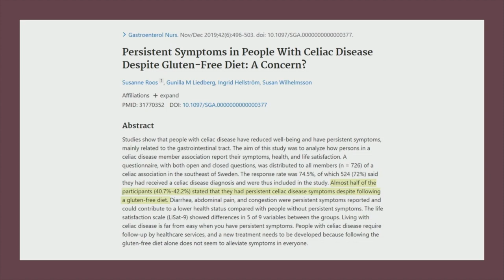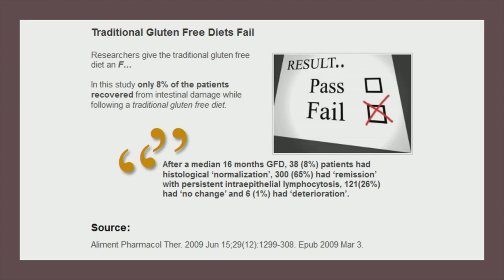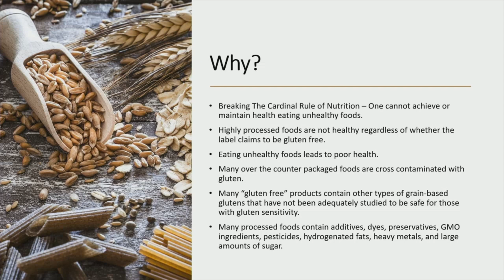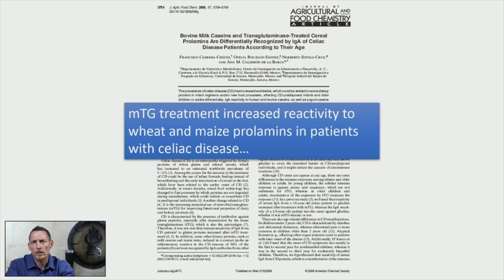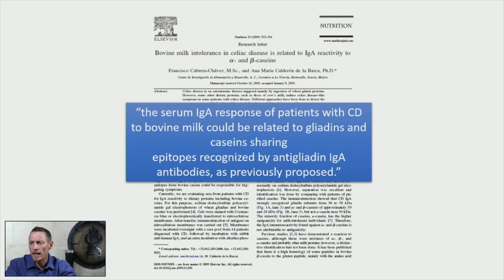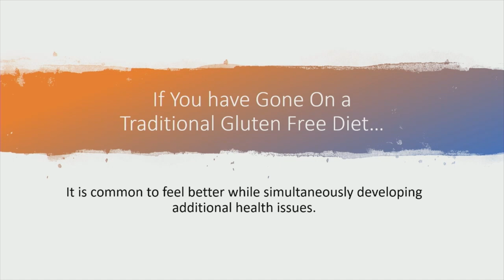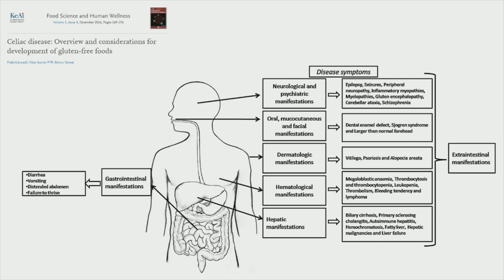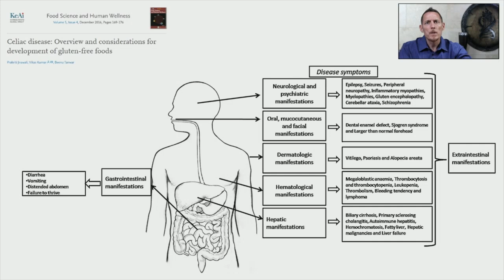Why traditional gluten free diets just don't work!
Gluten free diets commonly don't lead to recovery for celiac patients.  In some cases, refractory celiac disease is diagnosed, and the patient continues to struggle with gluten related illness.  There are several reasons why:
1. Processed gluten free food can damage the gut.
2. Gluten free on the label doesn't mean TRUE gluten free.
3. Malnutrition is commonly present in those with gluten issues.